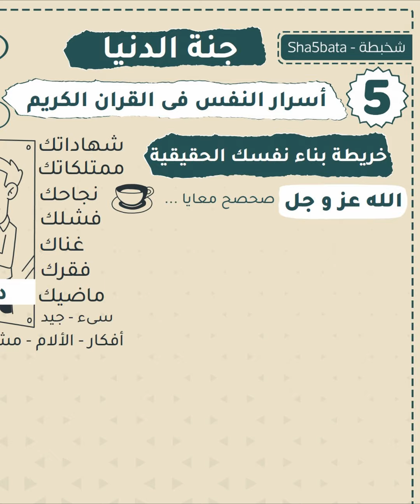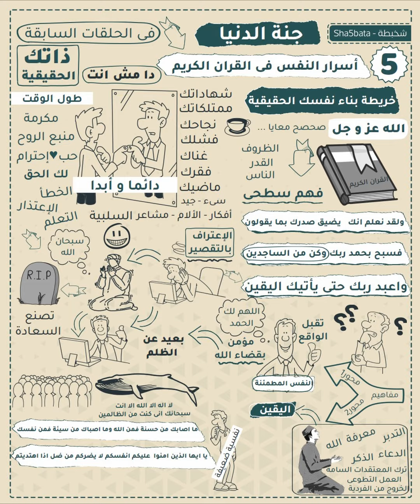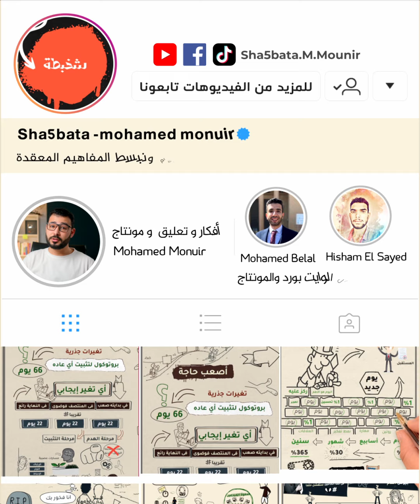أول طريق جنة الدنيا .. أسرار النفس فى القران الحلقة 5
فريق شخبطة